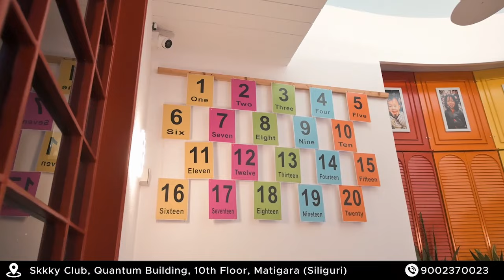कालेबुङको मेलाटारमा छठ पर्व पालन